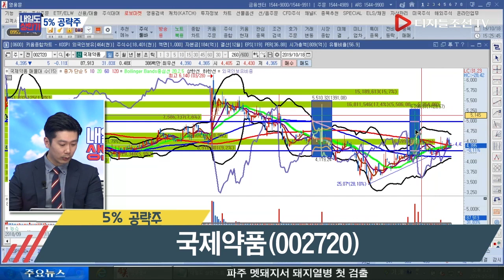사근종 전문가의 5% 공략주_국제약품(002720)